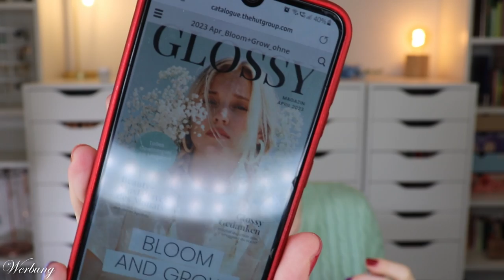Glossybox April 2023 | Bloom & Grow | Inhalt | Claudis Welt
Bei der Glossybox im april ist das Motto "Bloom & Grow".
Während alles wächst und gedeiht, dürfen wir auch unsere Make-Up und Pflegeroutine anpassen.

00:00 Infos zur
00:44 Das Motto
02:48 Garnier Wahre Schätze festes Shampoo
03:45 Schaebens Hanf Chill-Out Augen Gel Pads
04:20 TYNT Phantom Liner Espresso
05:31 Elemis Superfood Priming Moisturizer
06:08 essie Nagellack
06:50 Kueshi Coconut Shower Gel
07:10 Mein Fazit

Liebe Grüße
Claudi